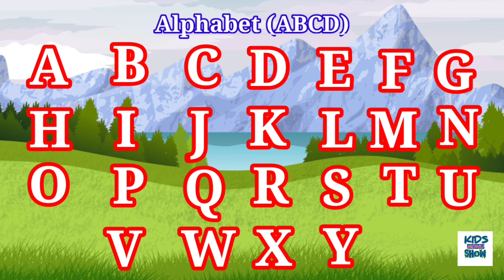ABCD | ABCD पड़ना सीखो | Learn How to Read ABCD | Kids Monu Show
In this video you will learn how to read capital Letters ABCD along with intresting nursery rhymes.

Find abcd,
Search Abcd,
Abcd video
How to read English alphabet,
Online classes,
Kids class for abcd,
Toddler school,
Toddler class,
English for toddlers,
Nursery English learning,
Smiley Abc,